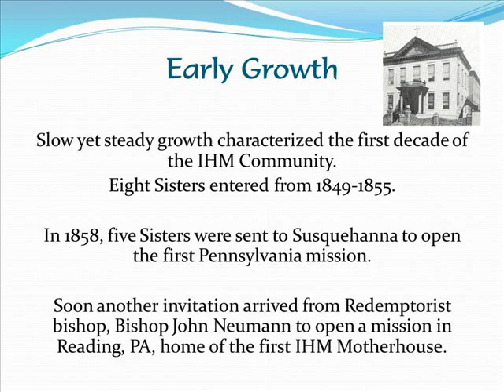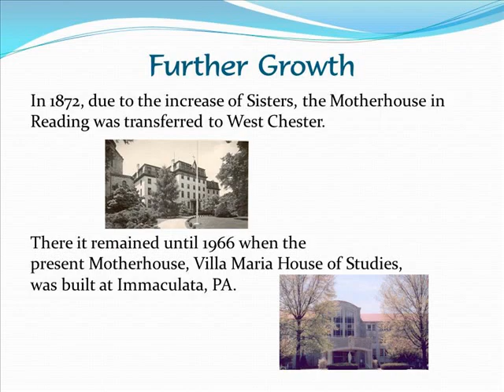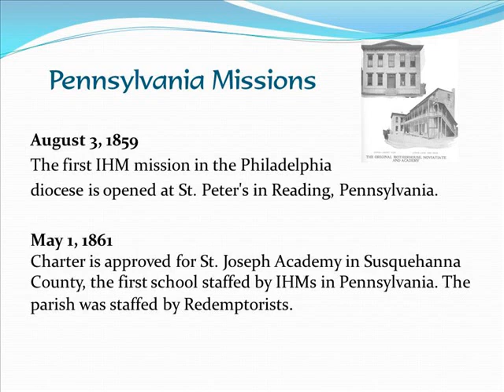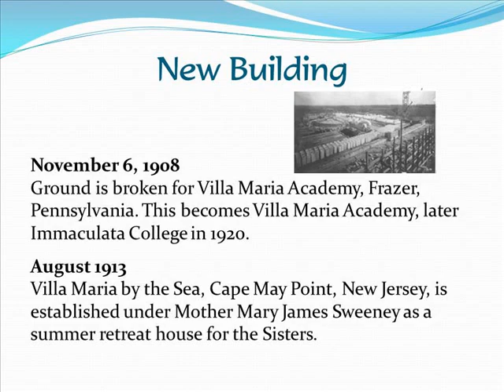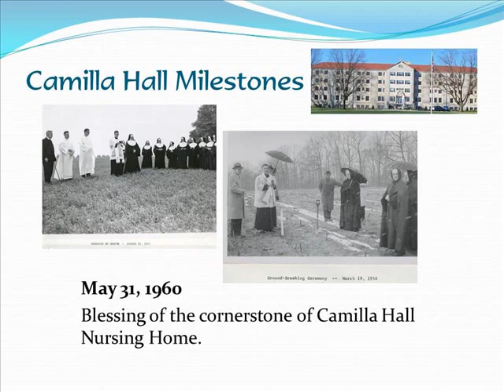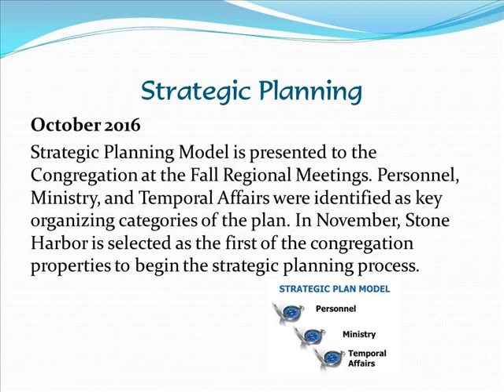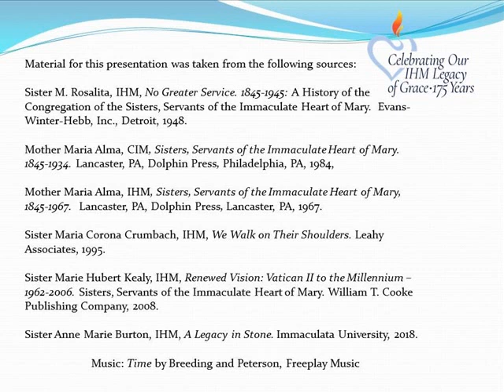IHM 175th History Photo Story